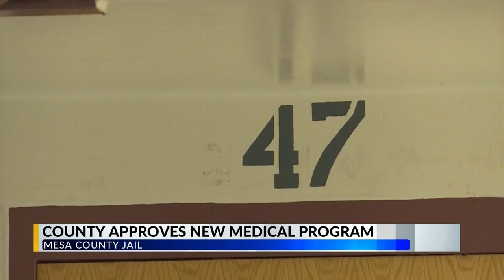MESA COUNTY JAIL NEW MEDICAL PROGRAM